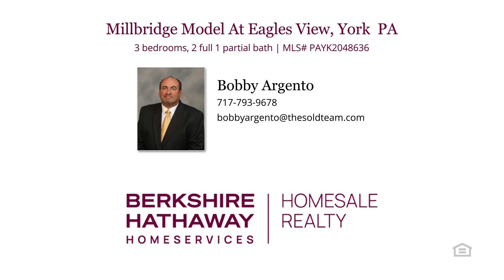Millbridge Model At Eagles View York, PA 17406 - Home for sale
$446,900
Millbridge Model At Eagles View York, PA 17406
3 bedrooms, 2.1 baths, 1,826 square feet, MLS# PAYK2048636

THIS HOME IS NOT BUILT...Having trouble finding a home, why not build a new one! Come see why Eagles View is the perfect place to call home! Eagles View is a wonderful open space community. all lots back to open space giving you room to breathe and the feeling of a larger backyard. This is a brand-new floor plan available by EGStoltzfus Homes LLC in the Eagles View community, Central Schools. EGS offers a wide array of beautiful 1-story, 2-story and 1st floor primary suite floorplans. just waiting for you to add your special touches! Check out EGS's extensive list of STANDARD features and options available, to customize your new home. BRAND NEW 3BR, 2.5BA Millbridge model is a ranch-style home offering over 1800 square feet of luxury living. It showcases a spacious owner's suite, family room open to the eat-in kitchen, with island and pantry. Enjoy the convenience of having a mudroom and laundry room directly off the garage. Several different elevation options and floor plan options, for the primary bath and powder room, allow you to customize the home. All homes feature a full lower level, with Superior Walls, great for future expansion or storage! Eagles View is located within minutes of I83, Rt30, UPMC, shopping, restaurants, recreation, and a multitude of conveniences. EGS allows you the freedom to customize and select options: including front elevation changes, cathedral/tray/vaulted ceilings, fireplaces, granite kitchens, upgraded baths, patios, decks, bump-outs and so much more. they really do make it easy! PLUS there are NO construction loans! Other models and options available for building. AGENTS - Please read Agent Remarks!

Represented by:
Bobby Argento, Berkshire Hathaway HomeServices Homesale Realty